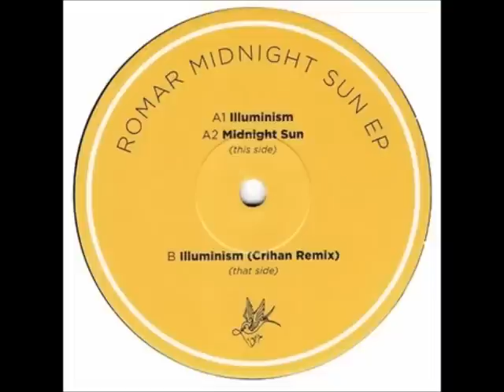Romar - Iluminism (Crihan Remix)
Release Date: Jan 2016
Label: Tvir
EP: Midnight Sun
Cat: Tvir004